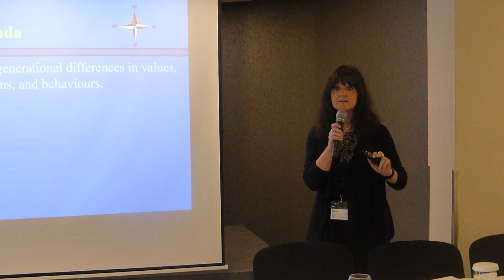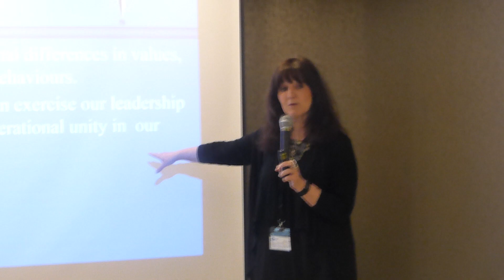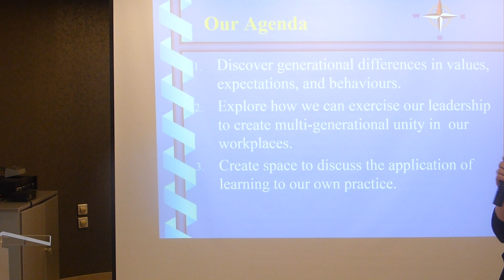iccm2019 workshop by Dr Carolin Rekar Munro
A small part of the Workshop “Charting New Directions for Multi-Generational Unity in our Workplace”  delivered by the exceptional Dr Carolin Rekar Munro, Ambassador COMinG & ICCM2019 Leader & Professor, Faculty of Management, Royal Roads University, Canada! Communication Institute of Greece, 5th International Conference on Communication and Management (ICCM2019), 15-18 April 2019, Athens, Greece